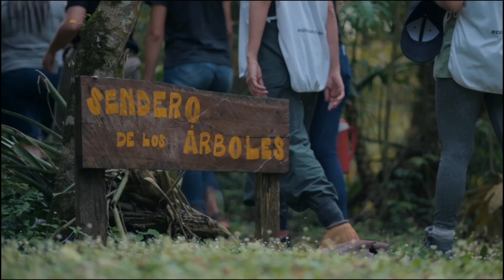Bosque Galicia | Eco House, BAYKA y Banco Galicia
¡Hay equipo para un bosque entero! Eco House Global, Banco Galicia y Bayka lo hicimos una vez más 🌳

Volvimos a Misiones con un objetivo claro: seguir restaurando la selva en comunidad. Desde hace 3 años, junto a Banco Galicia, llevamos adelante un proyecto que ya lleva más de 6.700 árboles nativos plantados y al que conocemos como BosqueGalicia.

👉 Diseñamos estrategias que le permiten a las empresas vincularse con la restauración ecológica y apoyar el fortalecimiento de las comunidades locales. Es por eso que el Bosque Galicia se ubica en la reserva de Bayka, un espacio ubicado estratégicamente en un biocorredor clave para el ecosistema.